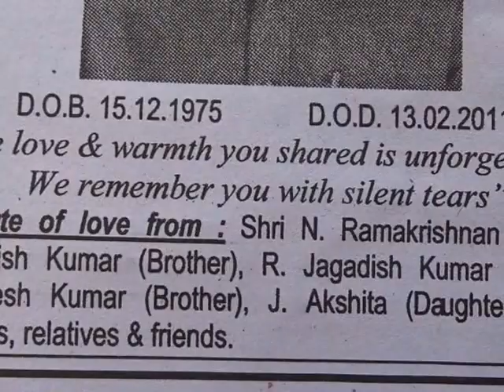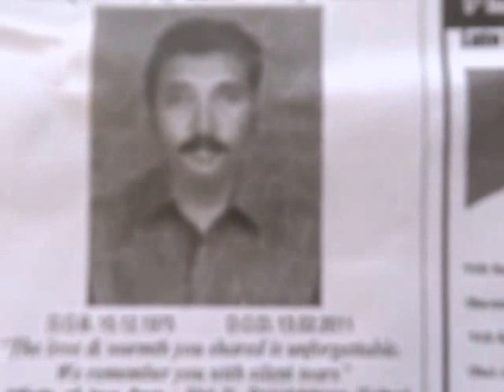ENDRUN NENAIVIL DT ADD EDWEEPNEWSiNDiA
ENDRUN NENAIVIL - PRANAM - DT ADD EDWEEPNEWS(iNDiA) islandsmobilepress - Although every care has been taken for publishing of this net service media SIC Publication, yet the publisher, printer & Editor doesnot take any responsibility if any lapse of service co-ordination-Please excuse if any for any error (OR) omission contained there in all SIC Publications – thanking & thankful ONE & ALL !!! nandrigaludan - - For old website of A&N Admin Please – Hon’ble PM – “ In order to enable widespread reading & study of the Netaji files, a website has been created. Do have a look. “ -- For Official State Portal of A&N Admin Please ---LOCAL-NEWS

PORT BLAIR (12)- -FEBRUARY-2016-SATUR--DAY--) SUN- RISE: 05-42 hrs SUN SET:17-26-hrs IST (follow: islandsmobilepress (@globalmedias) | Twitter / islandsmobilepress (@globalmedias) | Twitter edweep_i_newspaper (iNDiA)-Namaskar !!! thanking & thankfuL to ALL!!! Thanking Medias !!! thanking ALL !!! edweepNews(iNDiA)islandsmobilepress -- isles iT Videos @ WOrld News -Anytime anyWhere

-Namaskar !!! thanking & thankfuL to ALL!!! Thanking Medias !!! thanking ALL !!! edweepNews(iNDiA)islandsmobilepress – VISIT yenyesar@google - isles iT Videos VISIT @ WorldNews - --- VISIT printmedia -collections- E DWEEP I NEWSPAPER printmedia RNI-Regn.No.ANDMUL/2013/55935 all documentary Official , Volume I all issues Volume II all issues - Valuable Coverage & Publications available / (VISIT: search, other previous E DWEEP NEWSPAPER issues – digital documentation) VISIT: Blogger.E DWEEP I NEWSPAPER for old-previous issues – PRINT MEDIA - RNI-Registered NewsPaper-digital documentation

print cum electronic media SIC Publications yenyesar Videos @ -thanking edweepNews !!! OnLine Freelancer Journalist (electronic) cum print media Author & Editor Value Edn Text isles globalmedias, ani globalvideos, islandsmobilepress RNI multilingual printmedia fortnightly-(Registered, Approved, Audited updated & Recognised – authenticated -thanking & thankful-BSNL-NIC CIC ID service media - electronic cum print media cum electronic media anyTime Anywhere WorldWide LifeTime LIVE !!! – thanking ALL !!!- shared & sharing Hon’bles - This media is Thanking & ever thankful To :- Hon’ble RastrapathyJi, Hon’ble PMO indiaJi, PMO Naraendra Modi Ji-(2-IDs)-, Ministry of Information & Broadcasting , nic.in, Natnl e Gov. & other Ministries, Departments & Admn., then & there all Official events sharing for Publication. Thanking & Thankful – Thanking ALL !!! –yenyesar –edweepNews, yenyesar globalmedias, ani global videos, isles global medias –edweep_i_newspaper(iNDiA), sic net india pressandmedia E DWEEP I NEWSPAPER –for all Ur Blessings - Co-Operation & Valuable Co-Ordination - thanking ALL !!!- Published in Public interest by SIC Publications – GoI – PIC B 0156 (MHA), DC-DM – 411/82 – GoI –RNI-Regn.No.ANDMUL/2013/55935- thanking & thankful ALL !!!